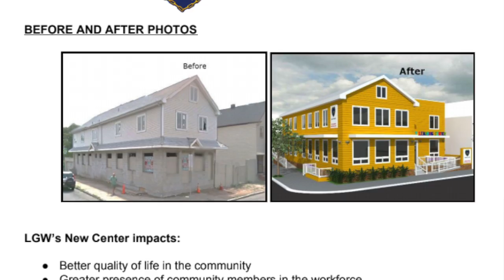Internship at the LGW - Katharine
Learn what Katharine, our skilled second-time intern, has worked on this Summer and what to expect from the internship program with the LGW.